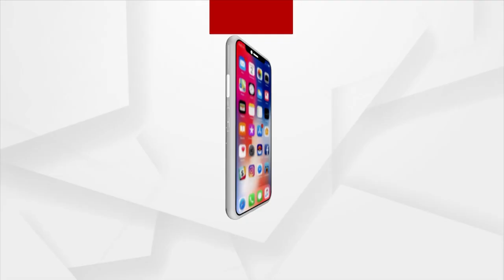Argus Prescription | How To Tackle Conjunctivitis